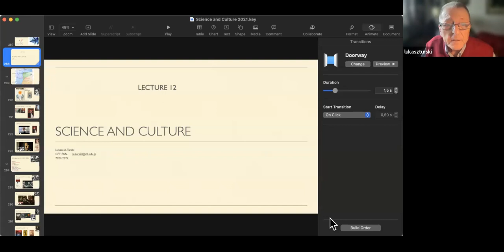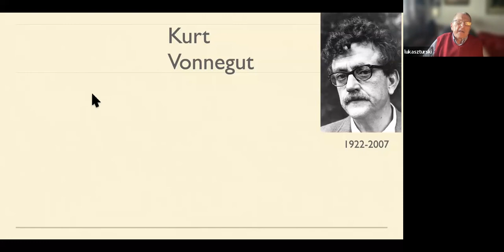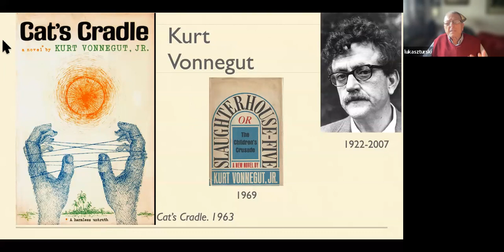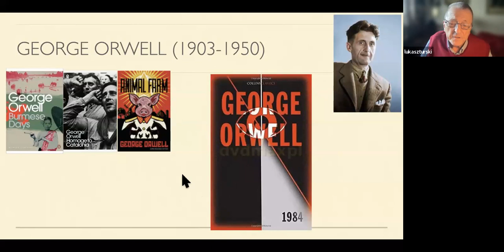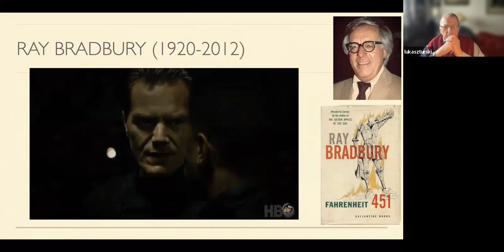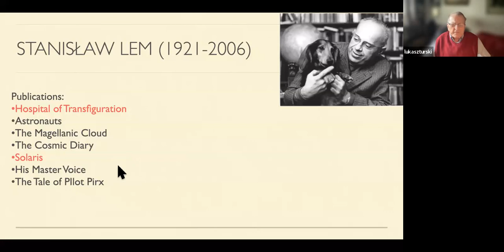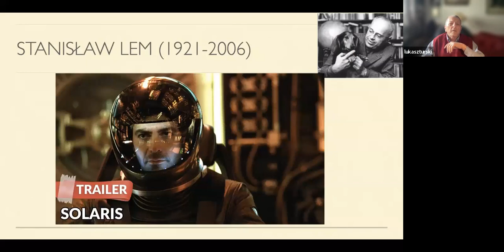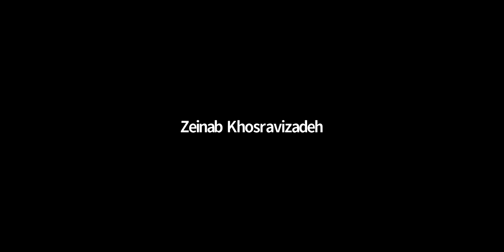A series of lectures by prof. Łukasz A. Turski - Science and Culture - Part XII